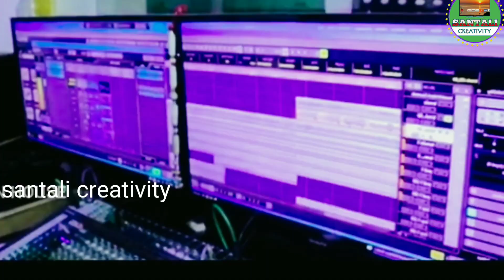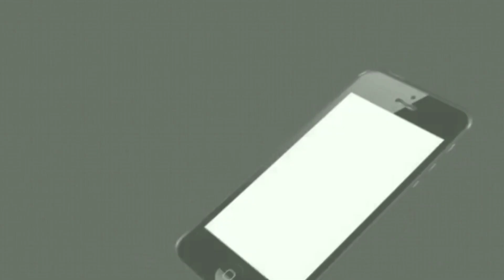Lockdown Santali Video Song 2020 | Review Dular Umul Santali | STUDIO VERSION 2020 | RAGHU & JOBA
credit this video:-
DULAR UMUL SANTALI //STUDIO VERSION 2020//RAGHU & JOBA//

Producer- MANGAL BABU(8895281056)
singer- RAGHU & MISS JOBA
Lyrics- RAGHU HEMBRAM
Recording- BCC AUDIO (MANDA)
Camera/Editing-BASIYAM BAHA PRESENTS
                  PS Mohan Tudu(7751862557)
Special Thanks RJ PRODUCTION HOUSE